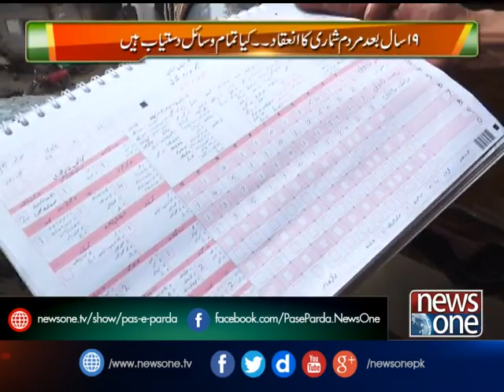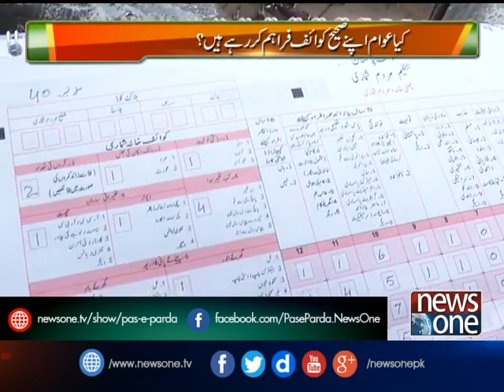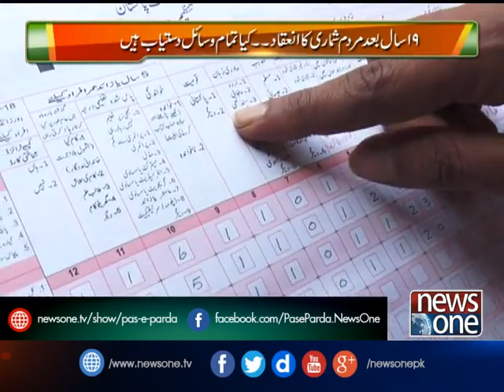Pas e Parda | Progress of Census |20-March-2017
Host : Nadia Naqi
Topic: Progress of Censu